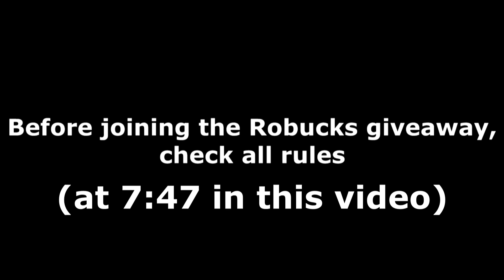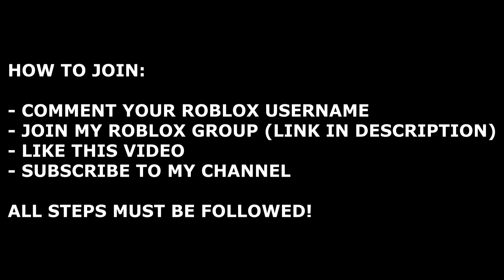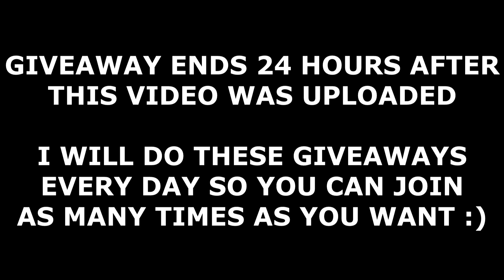ALL ANIME DIMENSIONS CODES! (September 2021) | ROBLOX Codes *SECRET/WORKING*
All new secret/working Anime Dimensions codes (by Albatross Games) with gameplay and a daily Robux giveaway! The codes are part of the latest update 10/Ghoul Dimension/September 2021 update and give you free boosts, coins, gems and more!